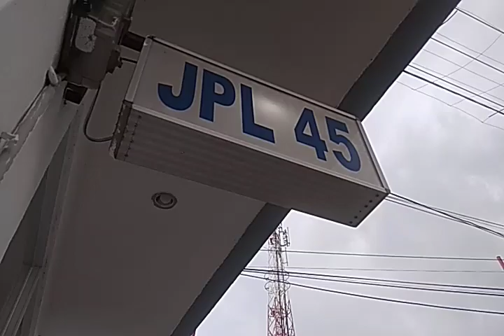"KA Pangrango ft cc2061504Cpn.... bravo stiker hutkai 78...?!"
jpl 45 csa   16.30

ka pangrango  boo csa si   sf7
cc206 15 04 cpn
stiker hut kai 78

bravo